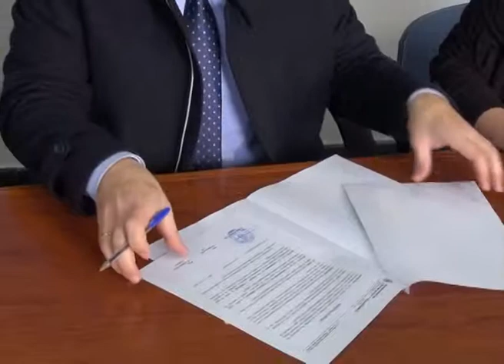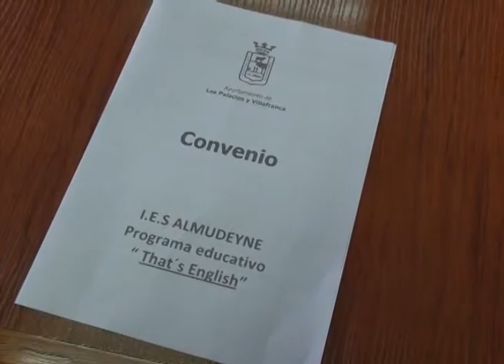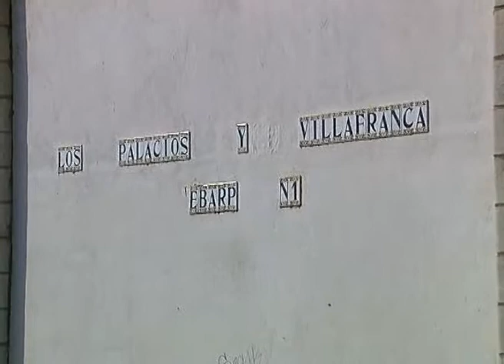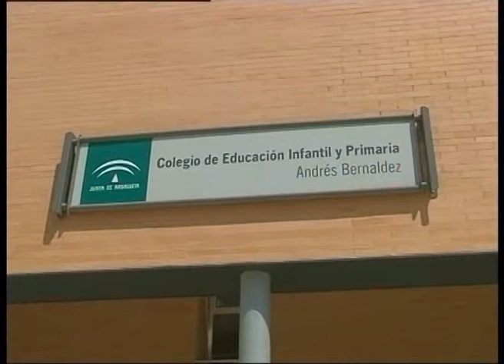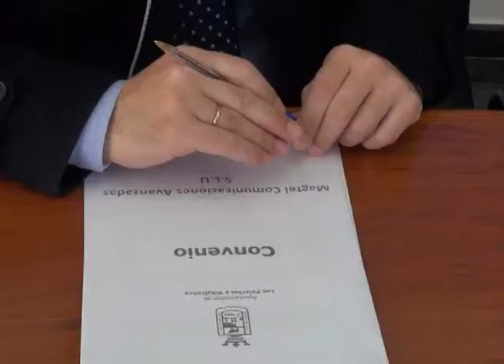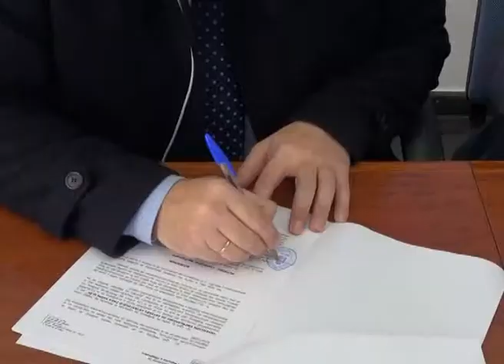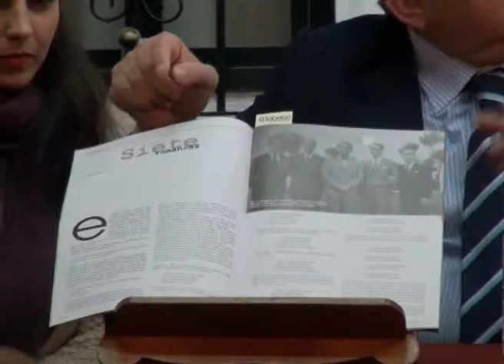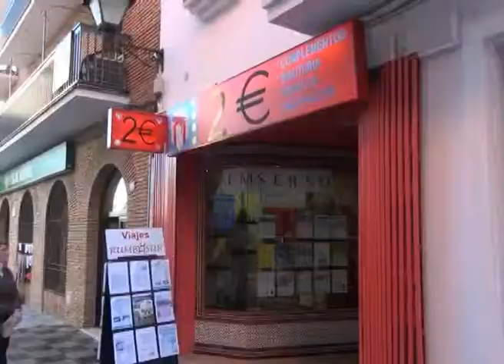LOS PALACIOS SEMANAL 19-1-13